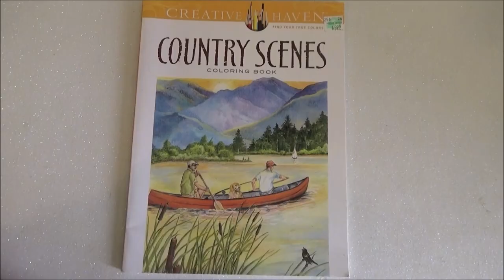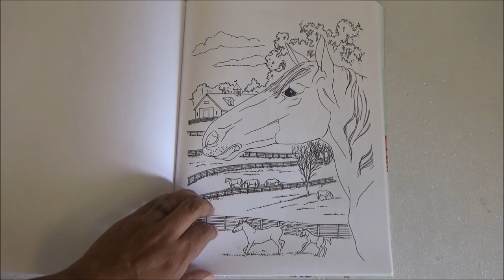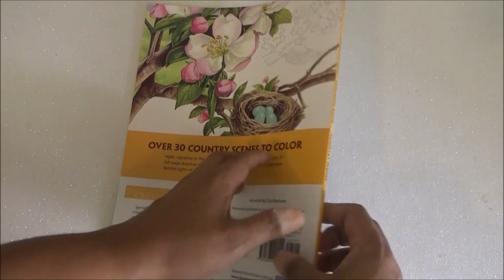Creative Haven Country Scenes - Coloring Book Flip through